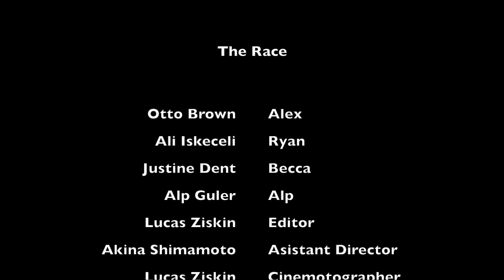The Race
Loyola Marymount Production Portfolio